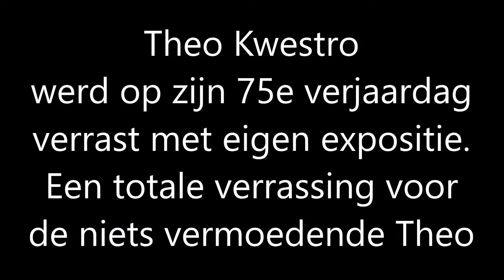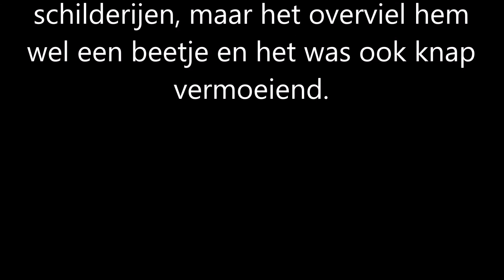Theo Kwestro verrast met expositie op 75e verjaardag.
Terwijl je op je verjaardag niets vermoedend op schildercursus zit, wordt in het zaaltje ernaast  een expositie van al je werk ingericht vanwege je 75e verjaardag.